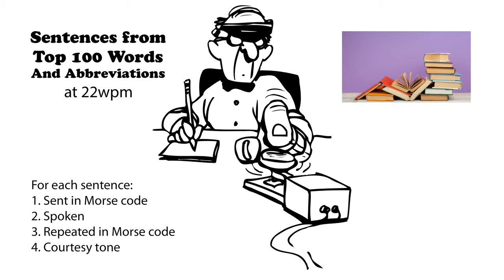Sentences from Top 100 Words and Abbreviations 22wpm